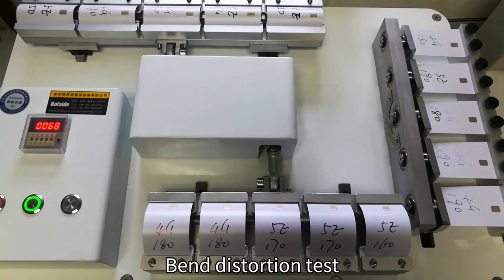hot melt adhesive tape for SIM cards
Description:
The hot melt adhesive is used for embedding of contact smart cards. Excellent adhesion to PVC, FR-4 and other materials.This product belongs to hot-melt tape with low and medium temperature properties. Very strong cohesion and good flexibility to ensure that no structural fracture will occur in the thrust and bending tests after bonding, while maintaining a balanced bond strength with the chip and the card base, and has excellent punchability. Meet the requirements of ISO7816 standard for chip package fastness.

Applications:
DS-4 is suitable for heat embedding of IC cards, SIM cards, financial social security cards, and contact bank cards.